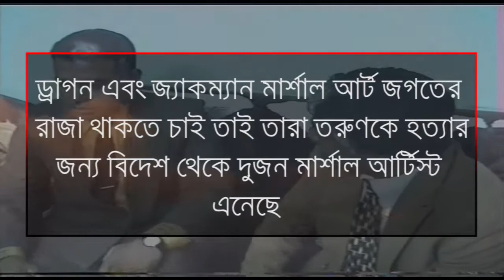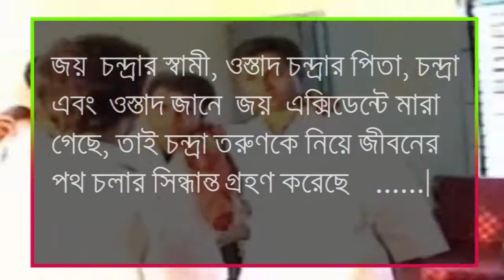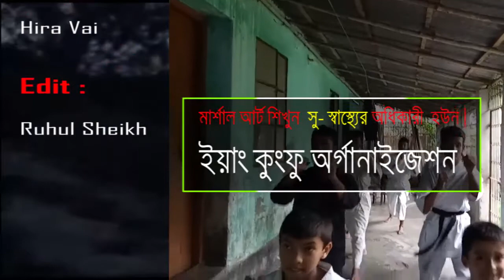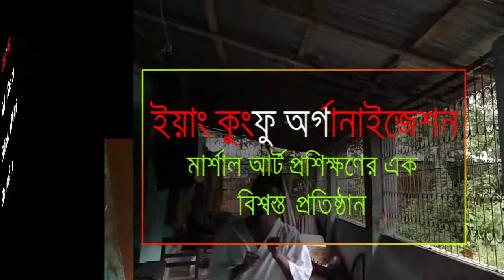Sopno Vongo Bangla Short Film Best Martial Art Short Film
Sopno Vongo is The Martial art ahort Film with Love Adn Tragedy.
Bangla New Short Film | " স্বপ্ন (Sopno)" | By Bangla Heroes 2017
Feelings (Bangla Short Film) | WTF-Wonder of the Frame | 2016
Durbeen (2017) | Bengali Short Film | Tahsan | Nadia | Towfique | Vicky Zahed | Tahsin Rakib
Bangla Short Film- Facebook Photography - Directed By Joy
ARAAL (Bengali Short Film 2017) | Siam Ahmed | Urmila Srabanti Kor | Swaraj Deb
Bangla short film " Friendship "
Bangla Romantic Short Film | The Definition of Love | Hayat Mahmud Rahat | Hotodoridro |
Roop (2017) | Bengali Short Film | Mumtaheena Toya | Sagar Ahmed | Vicky Zahed
Bangla Short Film Toruner EID By Mishu Sabbir720p
Bokhate (2016) | Bengali Short Film | Siam Ahmed | Mumtaheena Toya | Swaraj Deb